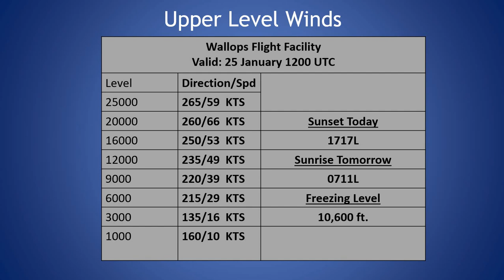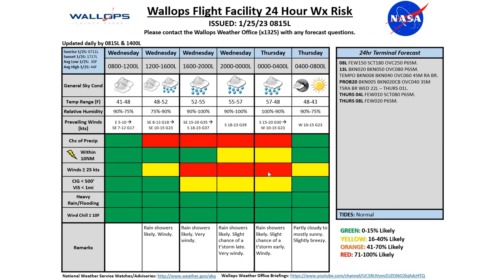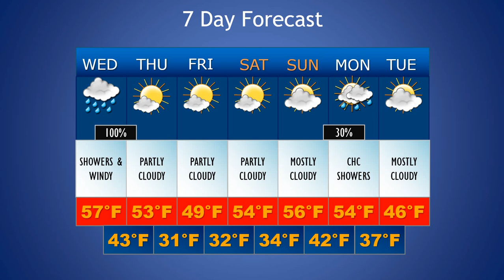Daily Wallops Island Extended Weather Briefing January 25th 2023